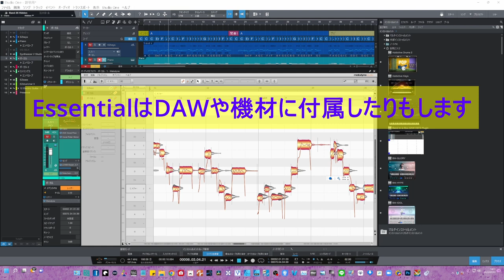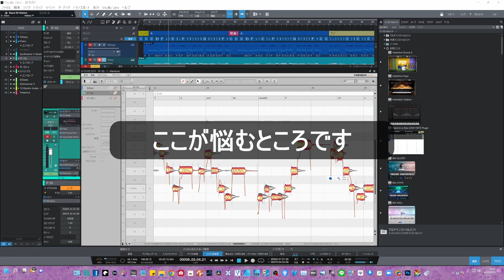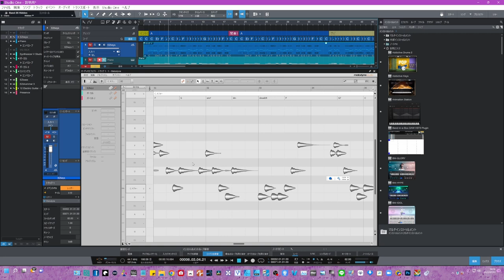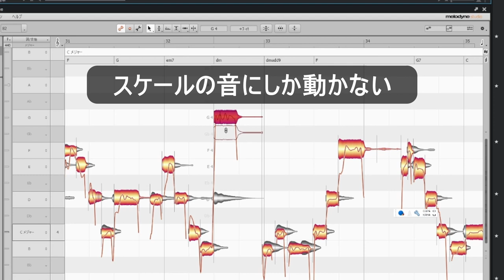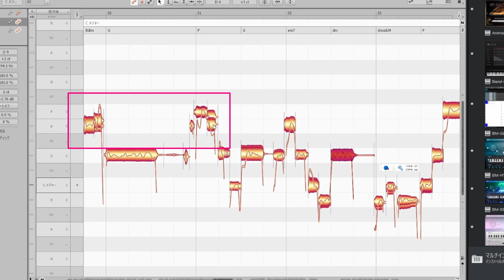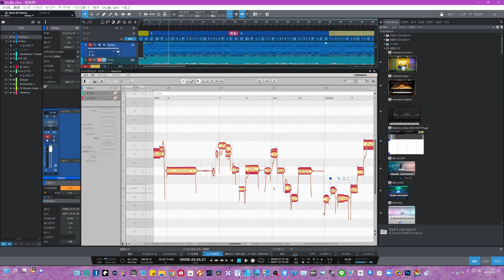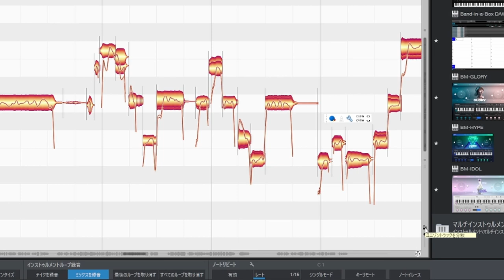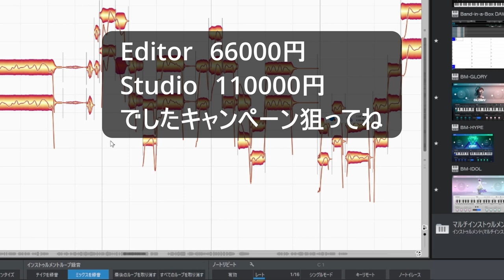Melodyne 「Editor」と「Studio」迷いますよね 自分にあったグレードで快適DTMを！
迷いますよね　ひとつの参考に